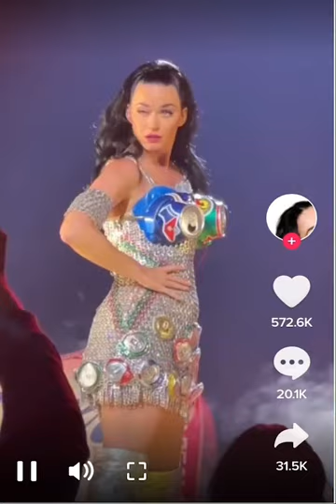Katy Perry eye glitch video from Vegas show (see description for theories)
Ok, so there are a few theories on this Katy Perry eye malfunction that happened in Vegas.  After this eye glitch happens, she acts like everything is normal and asks the fans to scream for her band.

Here are the most popular opinions:
1.  She did it as a stunt or joke as she has fallen and fainted in the past to intentionally freak people out in shows and on American Idol.
2.  She has always had a lazy eye and this had to do with this.
3. She has a health issue that public don't know about.
4. her eye lash glue caused her eye to stick when closed.
5. She's a clone (had to)
6. She has a super rare side effects from the jab that is effecting her eye.

I'll leave it with you to consider.